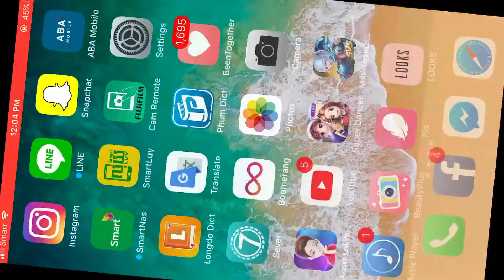Avatar Musik World Wedding Congrats ScnHatter and Hatter